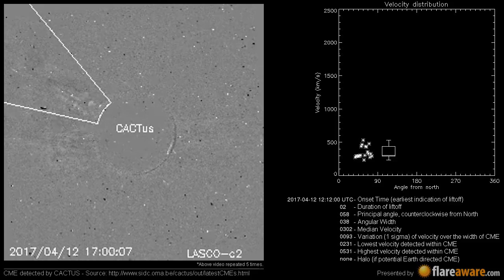A Non Earth directed CME at 2017-04-12 12:12:00 UTC